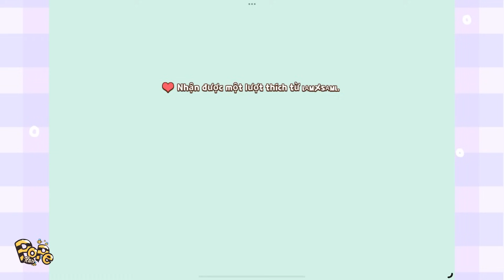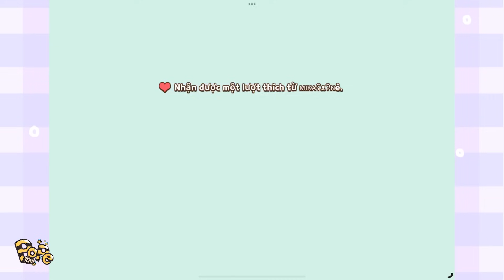Meo Phát Khóc Dùng 1000 KC Mở Hộp Rồng Bay Và Cái Kết... | Play Together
Meo phát khóc dùng 1000kc nạp game mở hộp

🐝POPE TEAM :
►JunB Play :    / @junb1705
► Dedi nè :    / @dedine
►Toan Yolo :    / @toanyolo
►BIG BI :    / @bigbi
►Thanh Hòa Sao :    / @thanhhoasao
►Meo Cơ Trưởng :   / @meo_cotruong